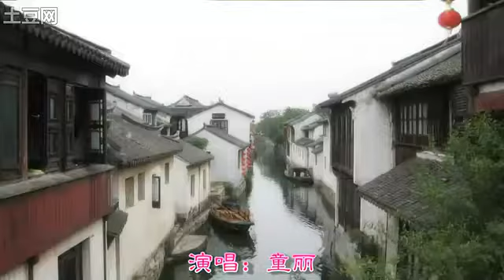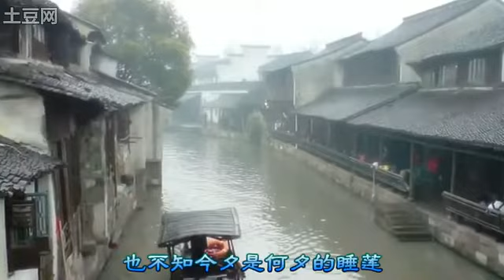梦江南-童丽(江南水乡)